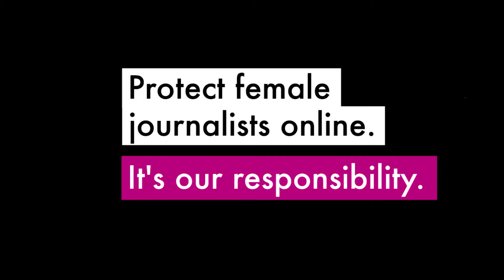Elana Newman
Elana Newman is the Research Director of the Dart Center for Journalism and Trauma and a co-Director of the University of Tulsa Institute of Trauma, Adversity and Injustice. Newman also trains and consults with journalists about what important scientific knowledge about trauma should inform reporting about trauma, reporting practices, newsroom culture, and organizational policy to aid accurate compassionate, ethical, innovative reporting on trauma and resilient news professionals.